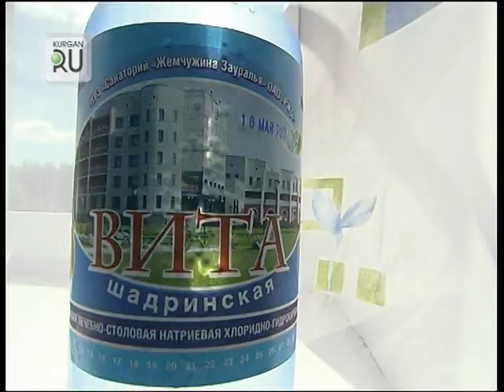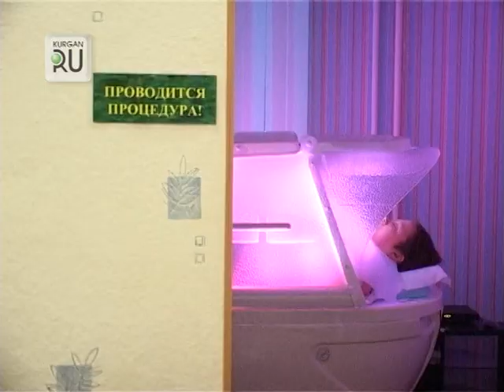Санаторию «Жемчужина Зауралья» исполнилось 25 лет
В Курганской области сотрудники санатория «Жемчужина Зауралья» принимают поздравления. Ведущей здравнице Зауралья исполнилось 25 лет